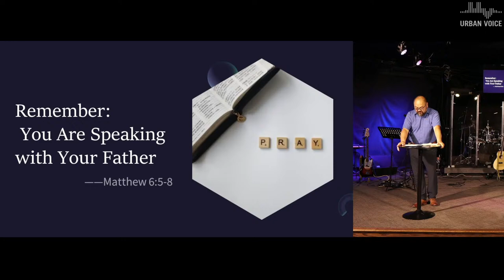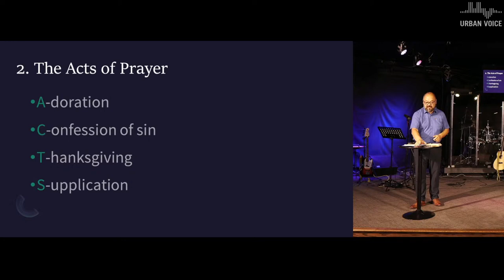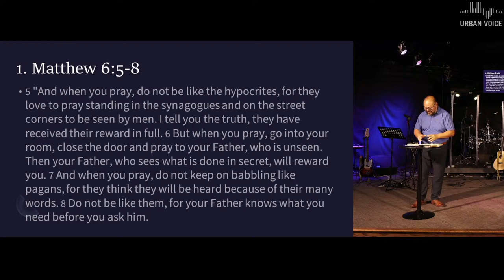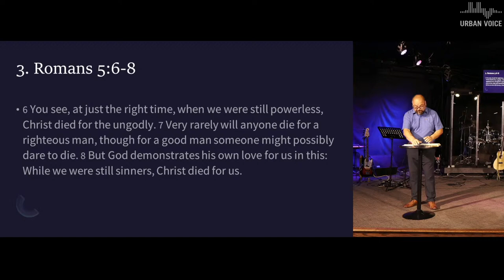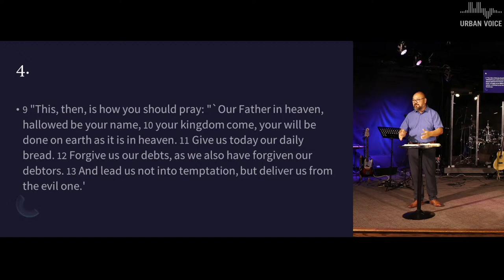Remember: You are speaking with your father (Matt 6:5-8) - John Yi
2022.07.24 (Sun) Urban Voice English Worship

Welcome to our online worship services!
歡迎你參加城滙社區教會網上崇拜 !
請選擇以下時間, 收看適合你的崇拜 (中文, 兒童, 英文)。

English Worship
00:23:14  Praise
00:37:41  Announcement
00:40:19  Remember You Are Speaking With Your Father (John Yi)